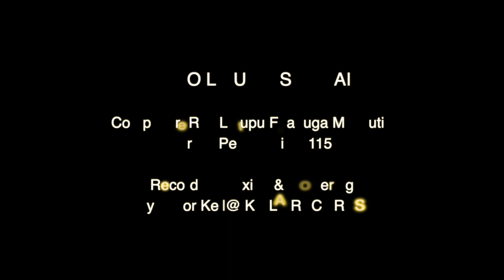PEI O LE UA E SUSU AI - Autalavou/Aufaipese EFKS Tulaele Vol 2, 2005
Composer: Rev Letupu Faauuga Mata'utia,
Lyrics: Pese & Viiga 115,
Recorded, Mixed & Mastered by Victor Keil @ Keila Records